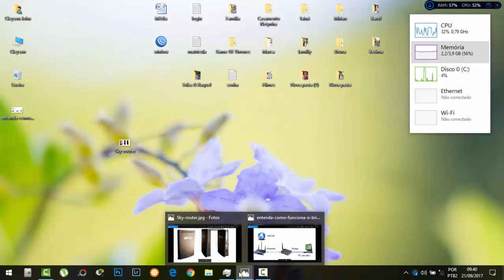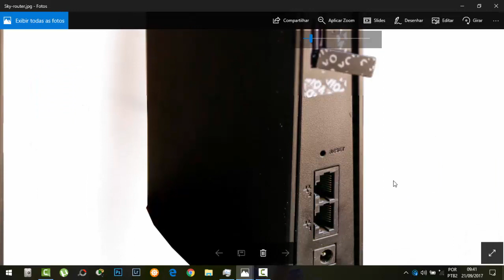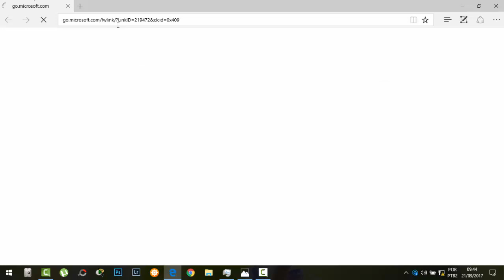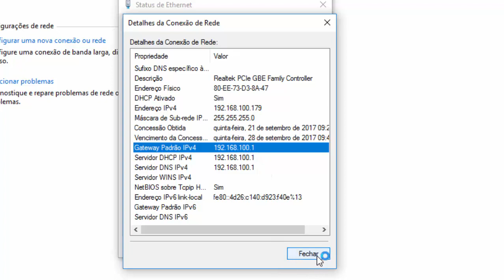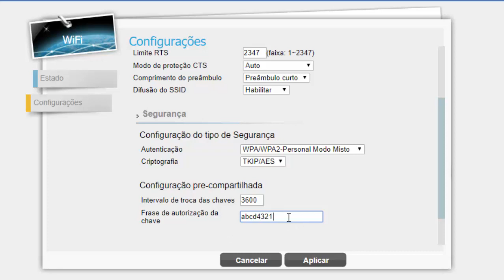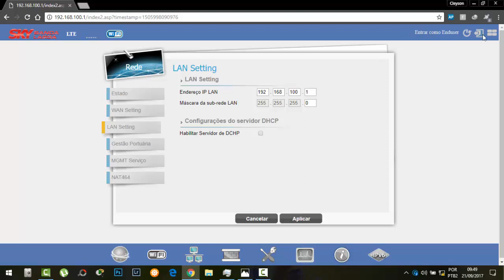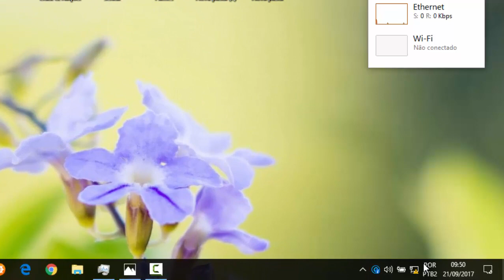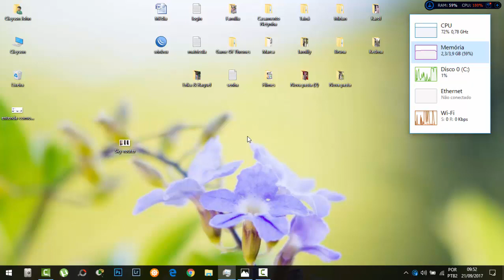Modem/Roteador Sky WLTFSR-106GN (Modo Bridge)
Neste vídeo ensino como colocar o modem/roteador da Sky WLTFSR-106GN como bridge.